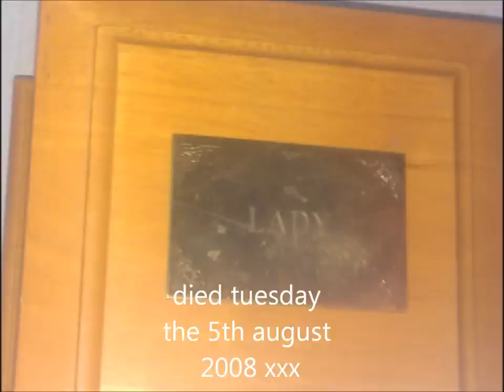love you xxx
this is a memorial for my dog who i had since i was a baby she was 13 when she died and all my family will miss here. she was the best dog ever you could always talk to here and tell here anything. she was a great dog.
if any one has lost a pet like lady inbox me and tell me about it id like to see people who love there pets just as much as i loved lady xx.. inbox me:)